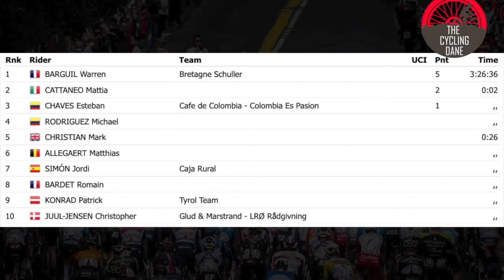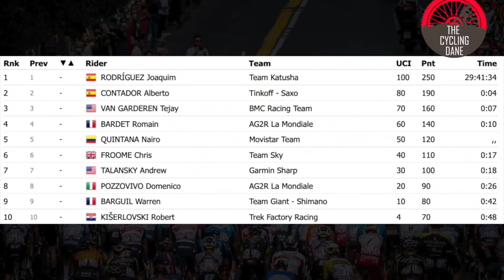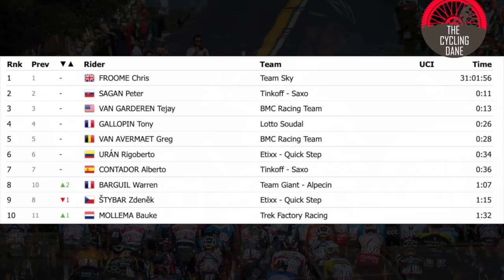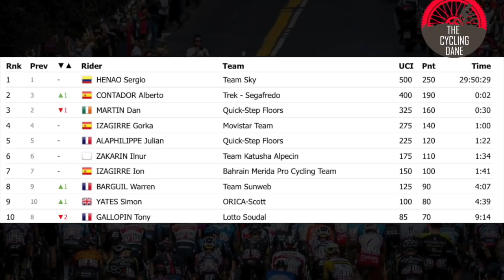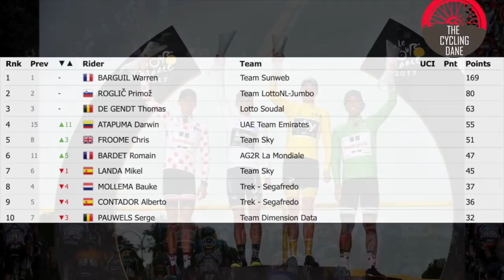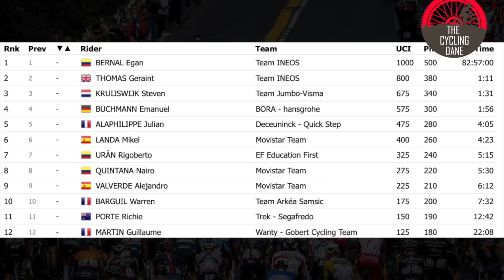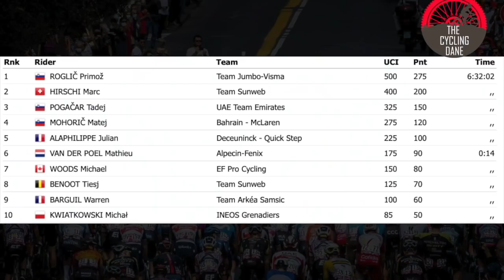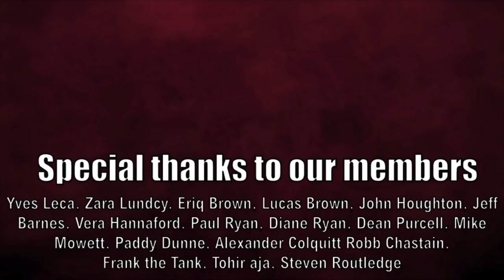WTF Happened to Warren Barguil? | France's Golden Boy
Warren Barguil is a rider with a spectular palmares - Multiple Tour de France stage winner and Vuelta Stage winner on top of that he has finished top 10 within both grandtours but could it have been more?